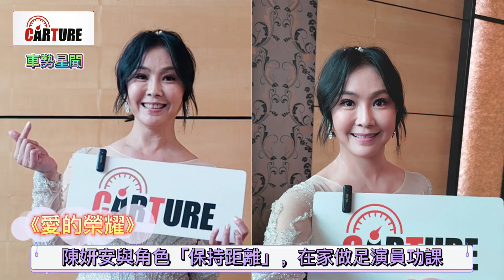【車勢星聞】 陳妍安 與《 愛的榮耀》角色「保持距離」，在家做足演員功課~ 🐻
🚗影音／ 陳妍安 與《 愛的榮耀》角色「保持距離」，在家做足演員功課~ 🐻